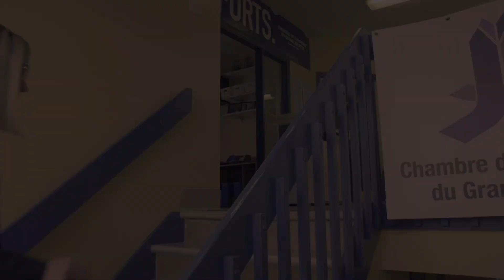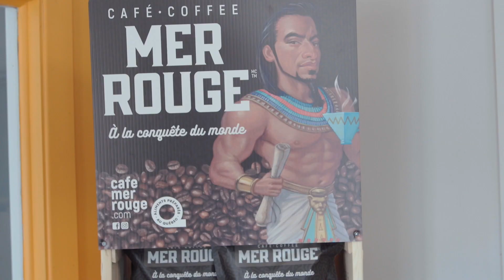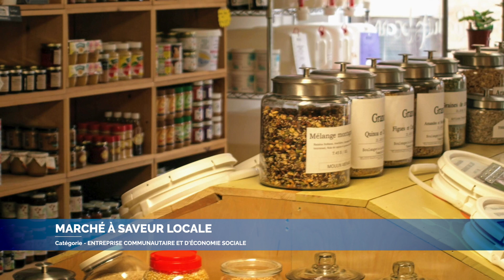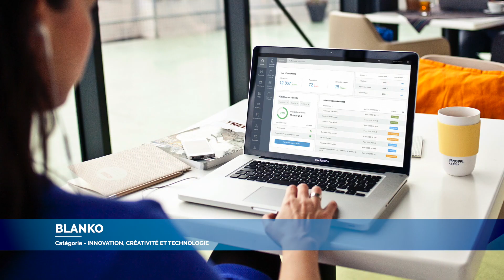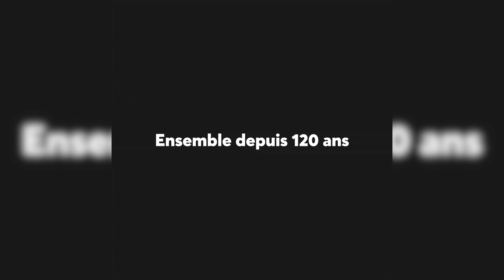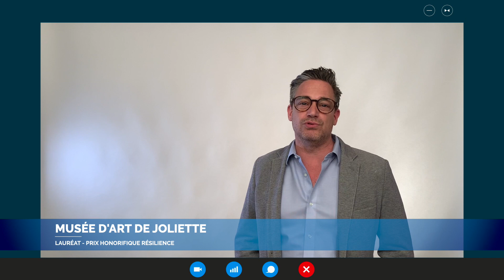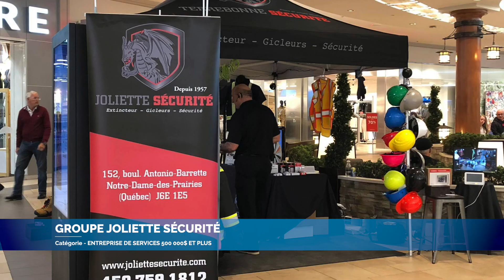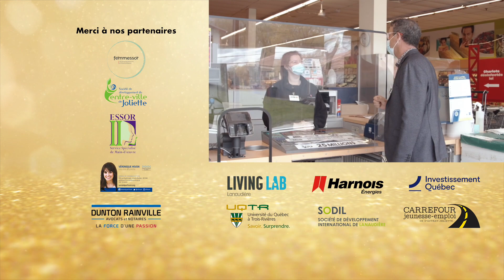GALA EXCELSIORS 2021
Une présentation de Desjardins Entreprises
Découvrez les lauréats de la 35e édition des Excelsiors, un événement propulsé par la Chambre de Commerce du Grand Joliette